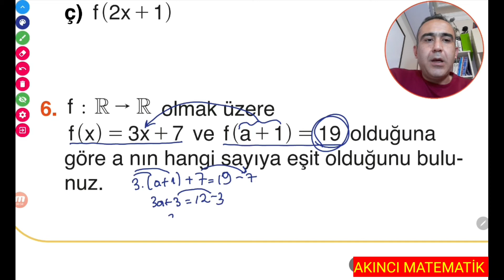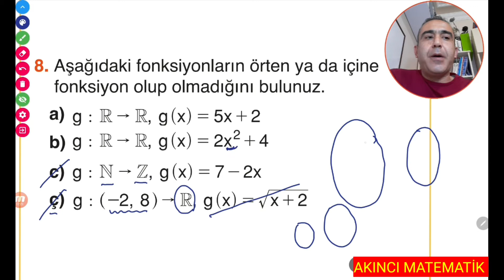10.sınıf matematik fonksiyonlar alıştırmalar 1 meb ders kitabı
10.sınıf matematik meb ders kitabı fonksiyonlar alıştırmalar çözdük | Fonksiyonlar tyt ve ayt matematik temel taşlarından birisi | bu konu anlaşılınca Logaritma diziler limit türev integral çorap söküğü gibi gelir